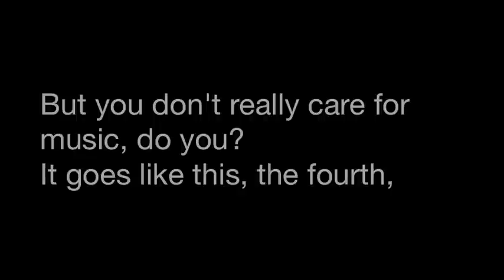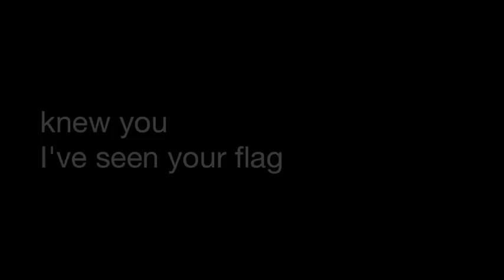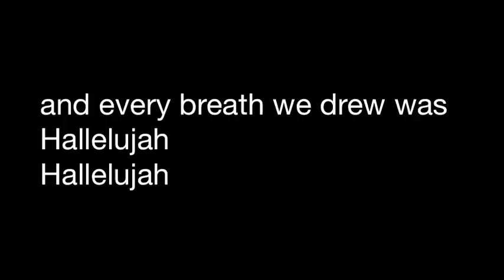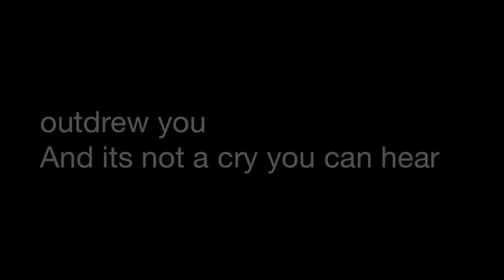Hallelujah Rufus Wainwright (Shrek Soundtrack) with Lyrics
Hallelujah by Rufus Wainwright
There seem to be so many versions of Hallelujah on YouTube so i decided to upload the original Hallelujah from Shrek, a movie by Dreamworks. I like this version of Hallelujah.

LYRICS:
It goes like this, the fourth, the fifth, the minor fall, the major lift, the baffled king composing Hallelujah

Hallelujah
Hallelujah
Hallelujah
Hallelu jah

Your faith was strong but you needed proof, you saw her bathing on the roof, her beauty in the moonlight overthrew you
She tied you to a kitchen chair, she broke your throne, she cut your hair, and from your lips she drew the Hallelujah

Hallelujah
Hallelujah
Hallelujah
Hallelu jah

Maybe I have been here before, I know this room; I have walked this floor, I used to live alone before I knew you
I've seen your flag on the marble arch, love is not a victory march, it's a cold and its a broken Hallelujah

Hallelujah
Hallelujah
Hallelujah
Hallelu jah

There was a time you let me know whats really going on below, but now you never show it to me, do you? (and)
Remember when I moved in you; the holy dark was moving too, and every breath we drew was Hallelujah

Hallelujah
Hallelujah
Hallelujah
Hallelu jah

Maybe there's a God above, and all I ever learned from love was how to shoot at someone who outdrew you
And its not a cry you can hear at night, its not somebody who's seen the light, its a cold and its a broken Hallelujah

Hallelujah
Hallelujah
Hallelujah
Hallelu--jah

Hallelujah
Hallelujah
Hallelujah
Hallelu---u---jah